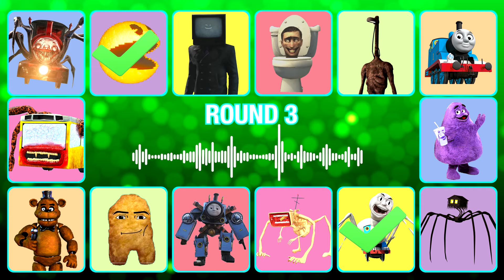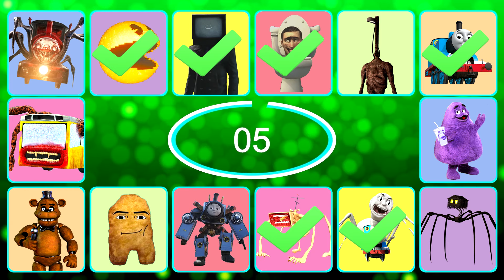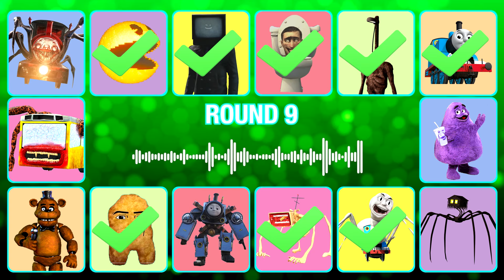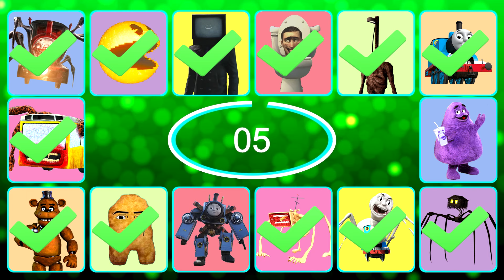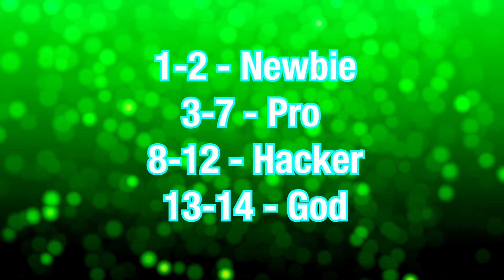Guess Monster Voice Choo Choo Charles, MegaHorn, Spider Thomas, Gegagedigedagedago Coffin Dance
Light Head, Freddy, Bus Eater, Train Eater, Catnap, Gegagedigedagedago, Figure, Camera Man, Choo Choo Charles, Siren Head, Spider Thomas, Thomas And Friends, Skibidi Toilet Grimace Shake, Toilet Monster, Megahorn